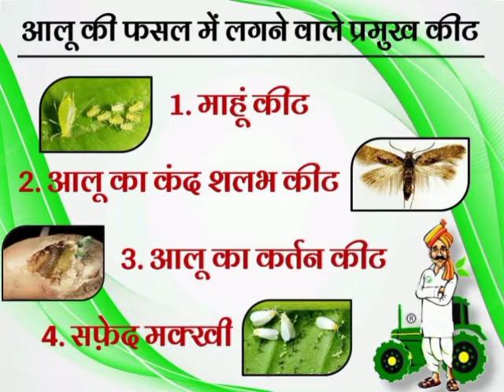आलू की फसल में बायोवेल उत्पाद को प्रयोग करने की विभिन्न अवस्थायें..!!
ज़हर मुक्त हो हिंदुस्तान खुशहाल भूमि खुशहाल किसान